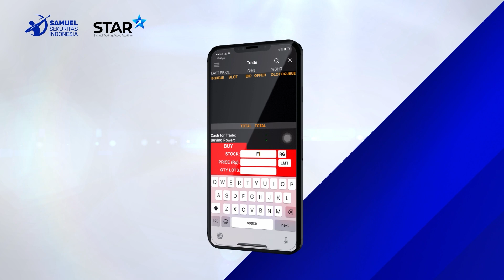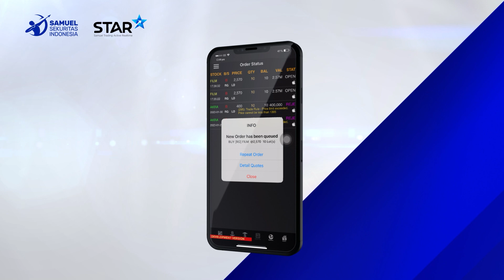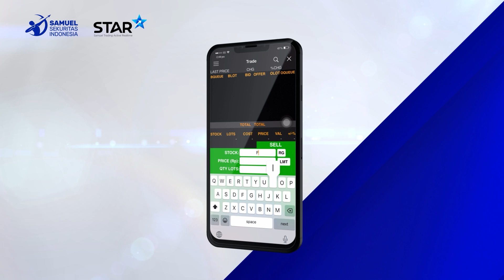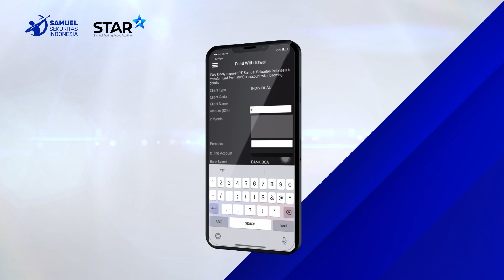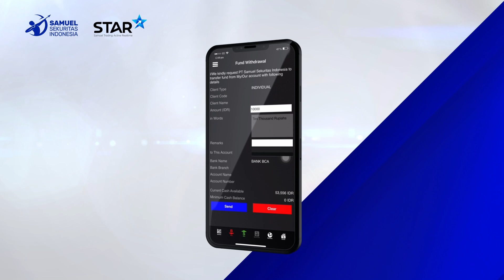Buy, Sell, Stock Position, dan Fundout di STAR Mobile Samuel Sekuritas Indonesia | Tutorial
Yuk trading dengan mudah dan cepat menggunakan STAR Mobile!

Untuk melakukan jual-beli saham, melihat stock position, dan fundout, caranya sangat mudah! Kamu hanya perlu mengikuti tutorial selengkapnya di video.

Download STAR Mobile di link ini agar kamu bisa ikut trading dimanapun dan kapanpun hanya dalam genggaman tanganmu.